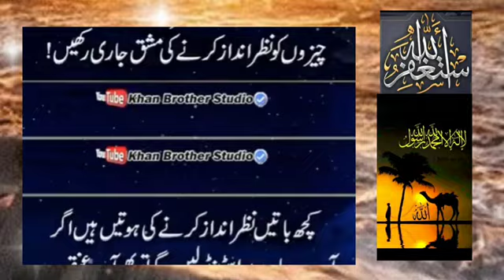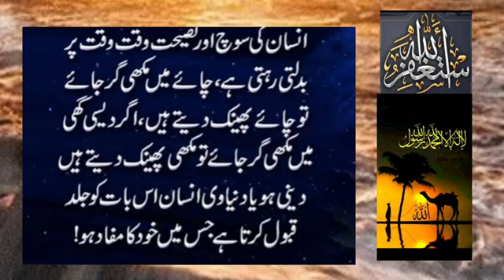motivational quiet / golden words /